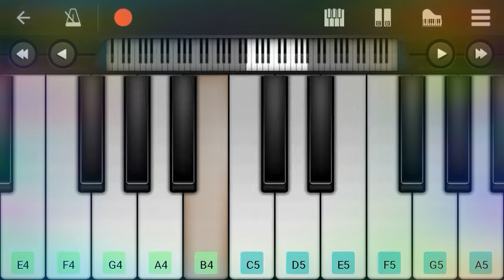Ve mahi song on piano.